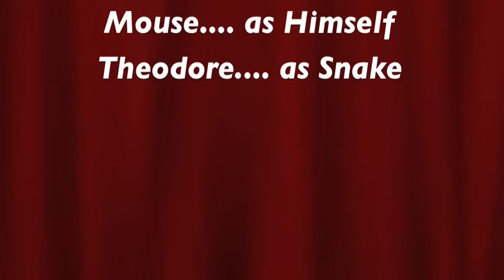The mouse and the snake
dingus